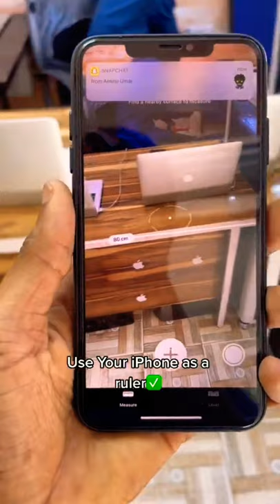How To Use iPhone As a ruler#shorts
► In this video you will see How To Use iPhone As a ruler
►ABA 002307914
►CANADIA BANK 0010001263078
You will receive more new videos. Thank you!